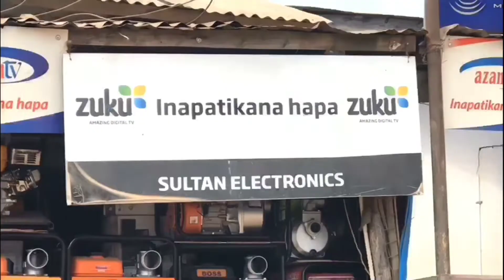KAZI IMEANZA::KAFULILA””WAANDISHI WA HABARI SONGWE””-DUUU””